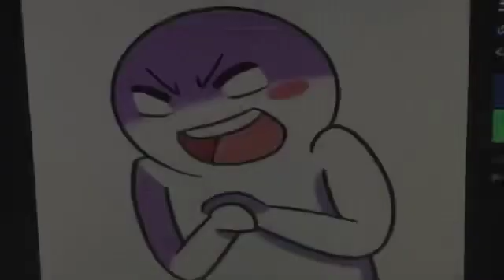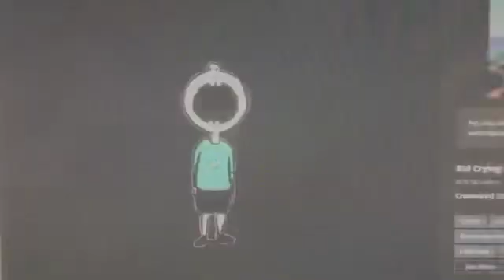We don’t want World War III -Dedicated to Ukraine